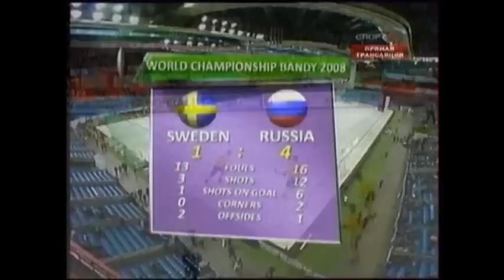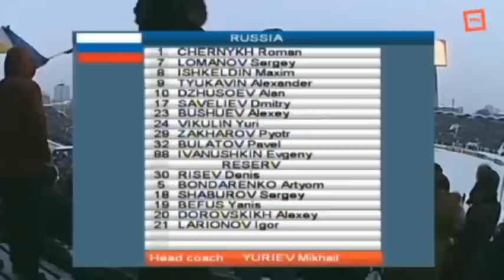ФИНАЛЫ ЧЕМПИОНАТОВ МИРА ПО ХОККЕЮ С МЯЧОМ/2007-2014/VM FINALEN BANDY/2007-2014/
Финалы чемпионатов мира по хоккею с мячом 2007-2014 г.

Finals Ishockey VM med en boll av 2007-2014